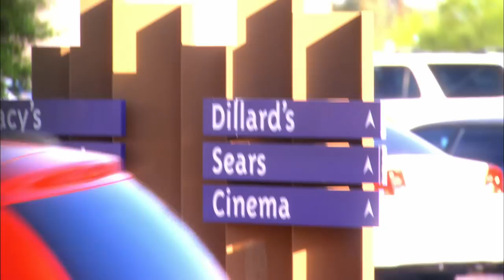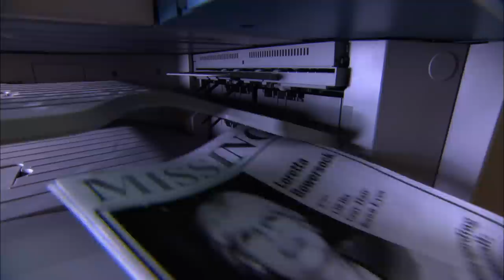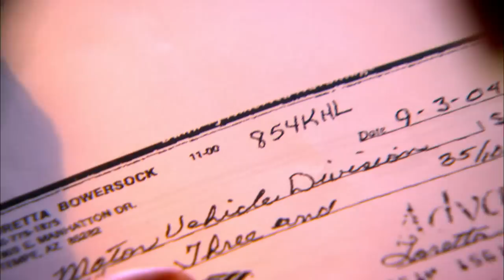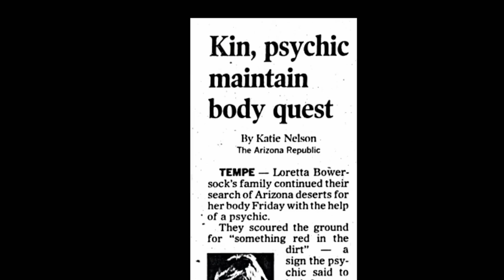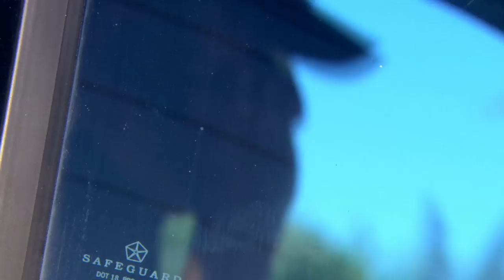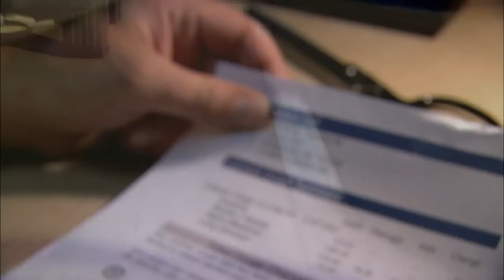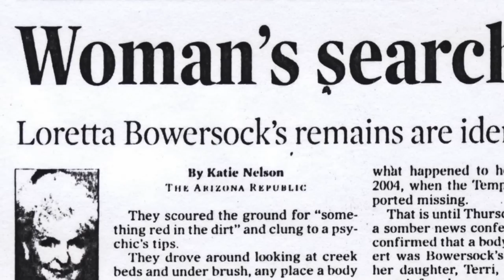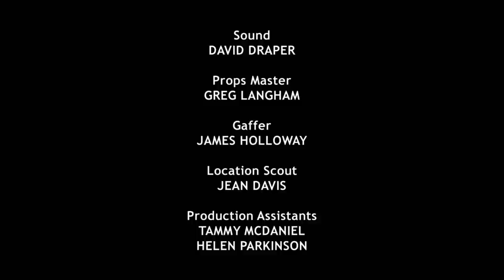Buried in Debt | Psychic Investigators Full Episode (True Crime TV Series)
When wealthy Arizona businesswoman, Loretta Bowersock, vanishes on a shopping trip to Tucson, her charming partner claims she’s been abducted. But all the evidence points to him. Without a body, however, the police can’t lay charges.

Real-life police investigations take on a supernatural twist in Psychic Investigators—the documentary series where actual crimes are solved thanks to hi-tech detective work and the paranormal powers of a psychic.

Psychic Investigators - Buried in Debt - Season 3 - Episode 5